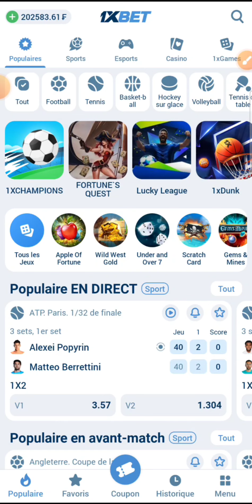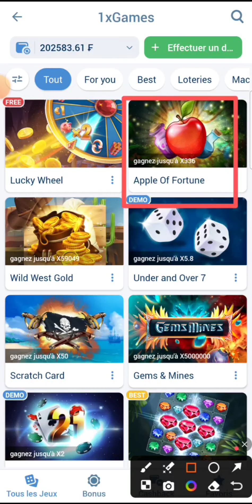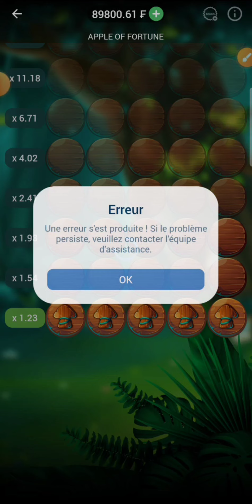COMMENT TRICHER SUR 1XBET AVEC LE JEU APPLE OF FORTUNE ET ATTEINDRE LA CODE DE 69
Dans cette vidéo je vous apprend comment atteindre la côte de 69 sur apple of fortune.

Ce que vous allez apprendre dans cette vidéo:

-comment gagner de l'argent sur 1xbet grâce au jeu Apple.
-comment bien gérer vos mise de tels sort vous ne vidé pas votre solde rapidement.
-Nouvelle schéma pour apple of fortune.

N'hésitez surtout pas de liker et de vous abonnés pour ne pas manquer mes prochains vidéos.